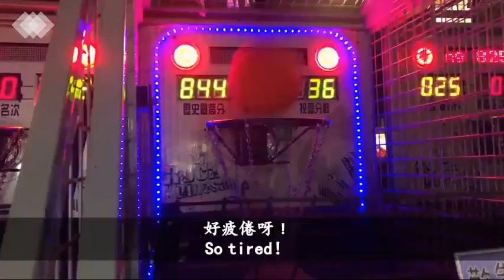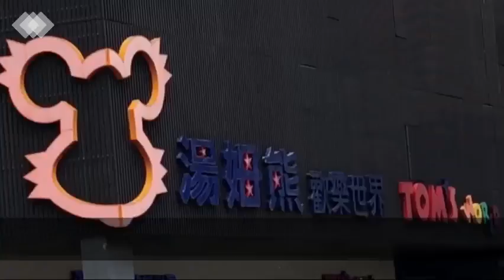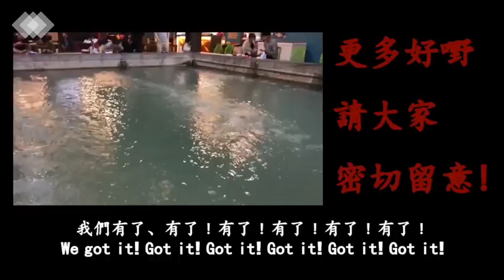#7 玉山國家公園- Trip Taiwan! Yushan national park 會計妹 玉山國家公園 玉山国立公園English, Japanese, TChi, SChi, Español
VTuber Account Girl Trip Taiwan! Yushan national park VTuber 会計妹トリップ台湾！玉山国立公園(English, Japanese Sub +T.Chinese S.Chinese Español text)
會計妹台灣遊﹗玉山國家公園

English and日本語(Japanese)  Subtitle
T.Chinese  and 简体中文 (S.Chinese) and Español below

English
Wow! Can you see?
This is yellow sweet potato
I couldn't find it in Hong Kong
Finally found it in TaiWan
Is Tataka Couple Trees!

日本語 Japanese by google translate
うわー！見えますか？
これは黄色いサツマイモです
香港では見つかりませんでした
ついにタイワンで見つけた
タタカカップルツリーです！

繁體中文
嘩！大家見唔見呀？
呢個係黃色流心甜地瓜
我係香港搵黎搵去都搵唔到
終於係到食到 好開心呀
是塔塔嘉夫妻神木！

简体中文
哗！大家见唔见呀？
呢个係黄色流心甜地瓜
终于係到食到 好开心呀

Español
¡Guauu! ¿Puedes ver?
Esto es batata amarilla
No pude encontrarlo en Hong Kong
Finalmente lo encontré en Taiwán.
¿Es Tataka Couple Trees?